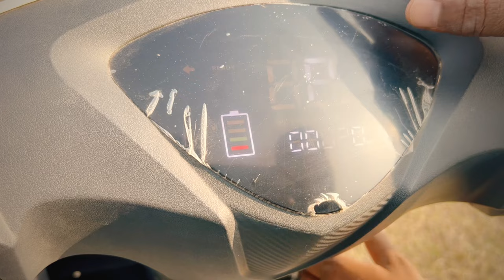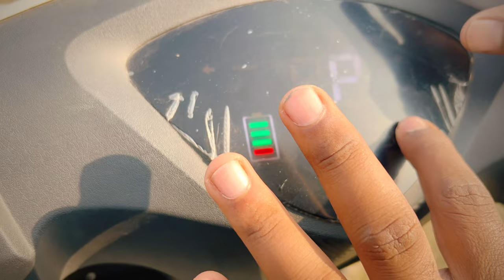2024 Deltic ( Drixx ) Electric Scooter - Power, Battery, Top Speed, Price, Loan & Finance Detail❤️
2024 Deltic ( Drixx ) Electric Scooter - Power, Battery, Top Speed, Price, Loan & Finance Detail❤️

👉 For Any Enquiry -  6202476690 ,  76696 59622 , 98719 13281 , 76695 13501 👈